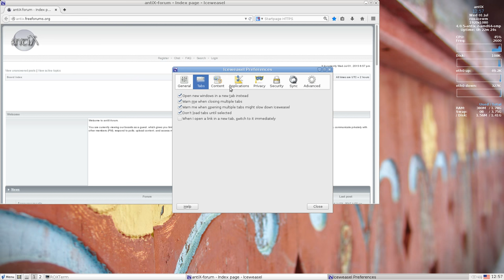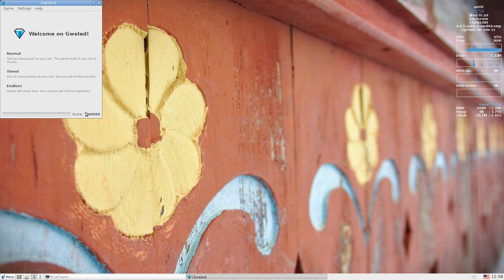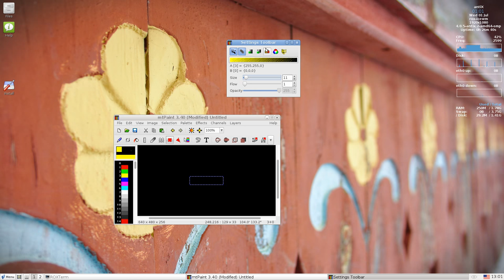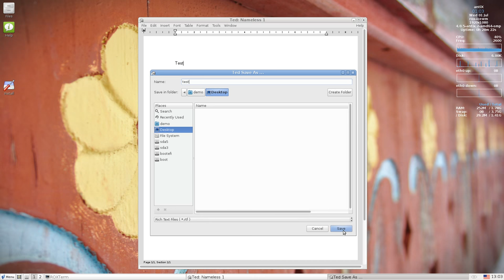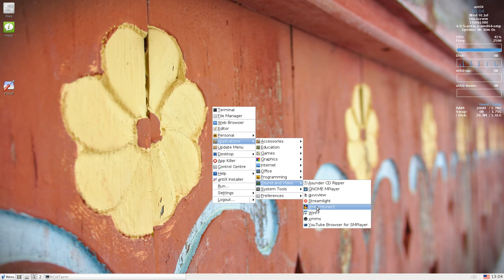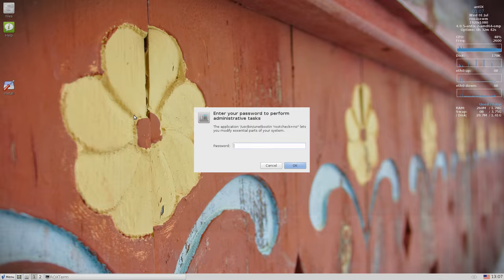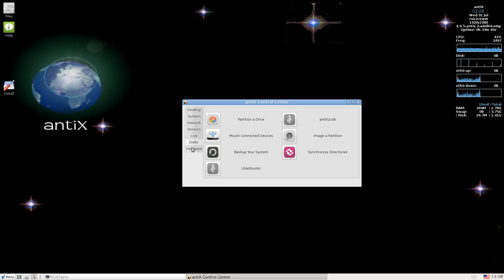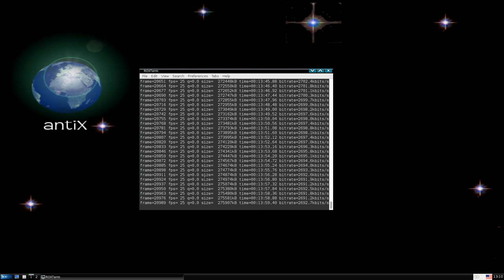antiX 15 Full Review - Ultimate Minimalism in Debian-based Distro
Tuned IceWM for everyday use. Good for old hardware and the minimalism lovers.
antiX is a fast, lightweight and easy to install linux live CD distribution based on Debian Testing for Intel-AMD x86 compatible systems. antiX offers users the "antiX Magic" in an environment suitable for old computers. So don't throw away that old computer yet! The goal of antiX is to provide a light, but fully functional and flexible free operating system for both newcomers and experienced users of Linux. It should run on most computers, ranging from 64MB old PII 266 systems with pre-configured 128MB swap to the latest powerful boxes. 128MB RAM is recommended minimum for antiX. The installer needs minimum 2.2GB hard disk size. antiX can also be used as a fast-booting rescue cd.
Features:

Based on Debian Jessie, but without systemd nor systemd-shim.
Customised 4.0.5 kernel with fbcondecor splash
libreoffice 4.3.3
iceweasel 31.7.0esr
claws-mail 3.11.1-3
xmms -for audio
gnome-mplayer - for playing video
smtube - play youtube videos without a using a browser
streamlight-antix - new application to stream videos with very low RAM usage.